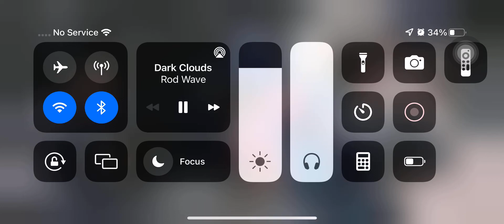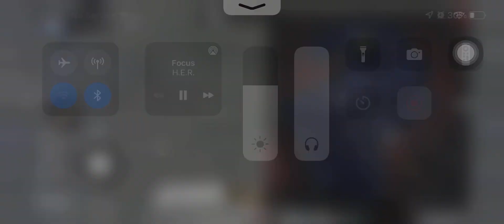July 31, 2022